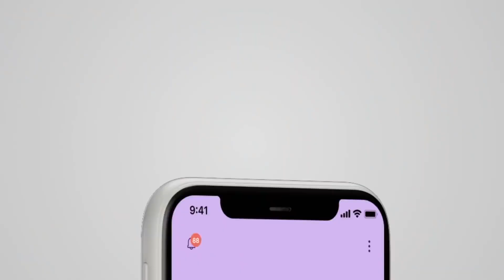Rey de Copas - Edición 139